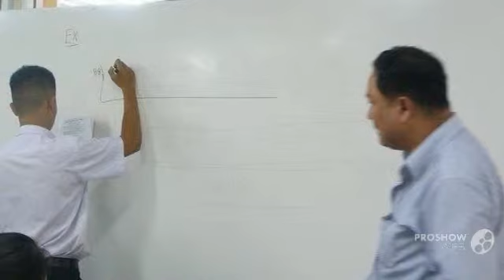HighSpeedMaths SLIDESHOW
โดยพี่บุ๋ม อ.ชวพัฒน์ อัจฉริยกุล วศ.บ.(เกียรตินิยม) ไฟฟ้า ลาดกระบัง , M.Eng. (AIT) สถาบันกวดวิชา HIGH-SPEED MATHS.CENTER สถาบันกวดวิชาระดับ TOP 5 ระดับประเทศ ด้านคณิตศาสตร์ และ ฟิสิกส์ เปิดสอนตั้งแต่ระดับ ป.6- ม.6 มีสาขามากกว่า 20 สาขาทั่วประเทศ เรียนด้วยระบบ ON-DEMAND CLOUD SERVER เทคโนโลยีสุดล้ำที่สุดในวงการกวดวิชา ดู CLIP กวดวิชาเพิ่มเติมที่ หรือ add ชื่อ Facebook : Pb maths